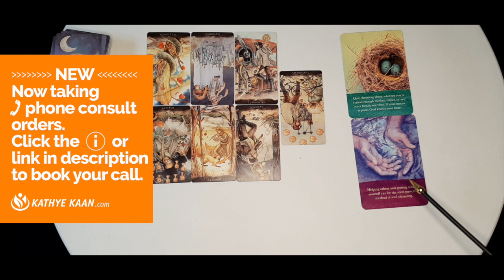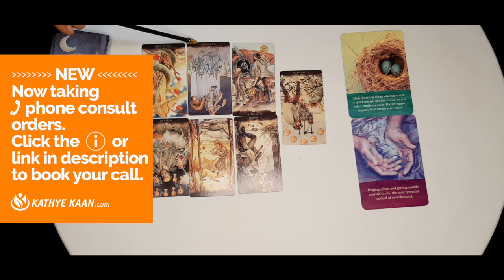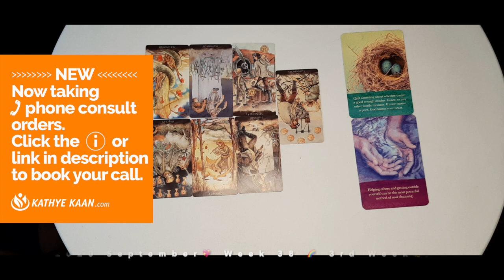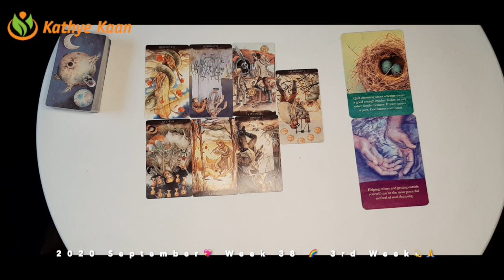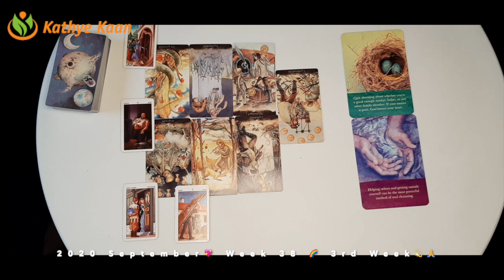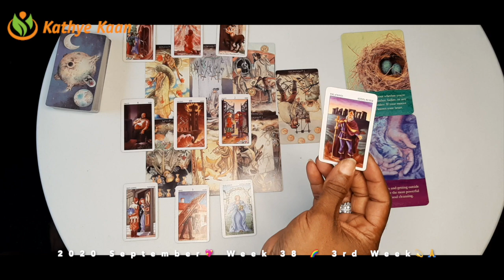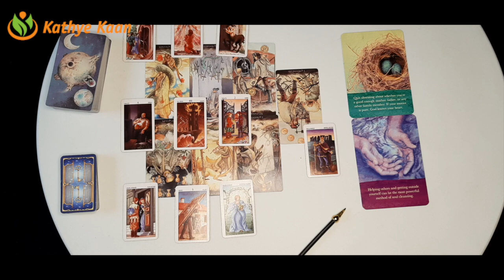ARIES CLARM! Help other that bring inner peace 💖WEEK 38 🙏💫Weekly Reading September 14 to 20💫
Kathye